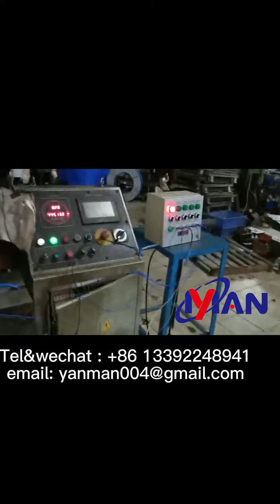How to make a Plumbing clips/Water pipe clasp/Water pipe clamps/clips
We are one of the  Electrical hardware fittings manufacturer, we could provide all kinds of hardware fittings Customized machine and mold and all kinds of of finished products.